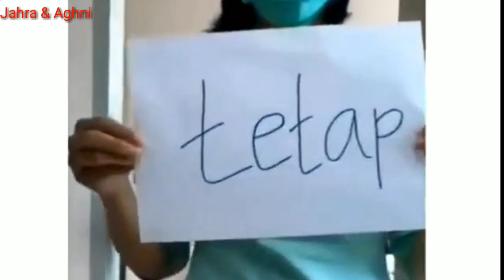VIDEO LUCU CORONA STORY WA TERBARU 10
Jahra& Aghni buat vudeo lucu corona story wa terbaru lagi